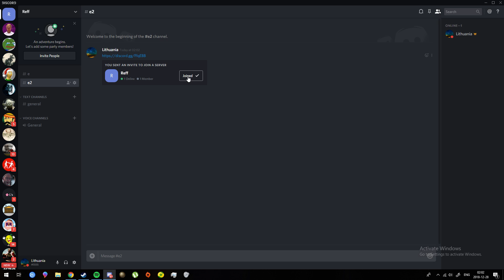How to get Admin Perms on ANY Discord Server (2021)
A legit tutorial on how to get administration permissions on most Discord servers, 2019 version.